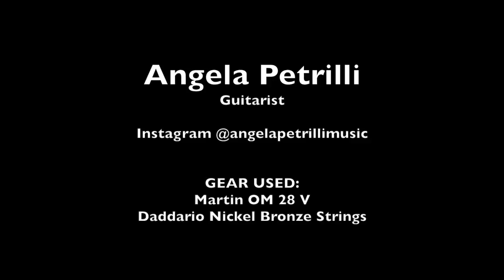Friends by Led Zeppelin (Cover Performed by Angela Petrilli)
Los Angeles Based Guitarist, Angela Petrilli, covers an abridged version of "Friends" by Led Zeppelin

GEAR USED: Martin OM 28 V, Daddario Nickel Bronze Strings